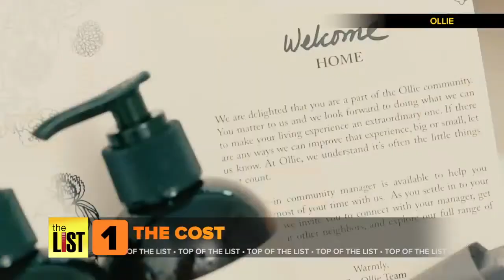3 Reasons You Should Give Coliving a Try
When you think of dorm life, you probably think of college students, but now adults are getting wise to it with coliving. Companies such as Ollie and Common are developing living spaces that usually involves a room or a very small studio within a building that has common areas to enjoy and people are lining up for it.  Kristina Guerrero and Ollie's Christopher Bledsoe have three practical reasons you should give this hot trend a try.